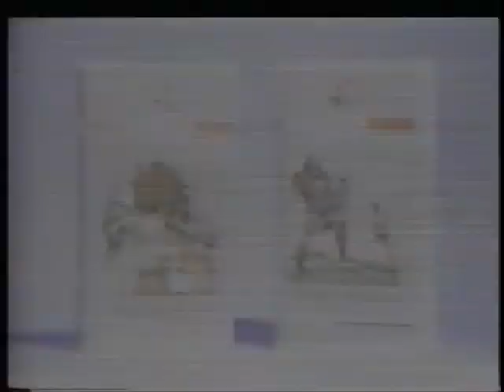Angel Azteca/Apolo and Cesar Dantes vs Pierroth Jr/Ulises/Gran Markus Jr (CMLL February 25th, 1990)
Taped at Arena Coliseo in Mexico City on February 23rd